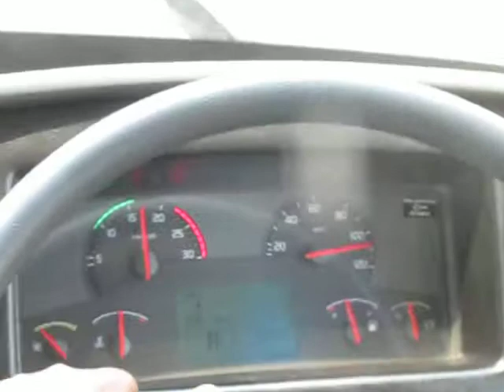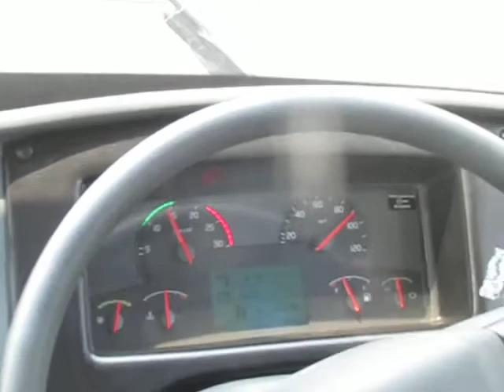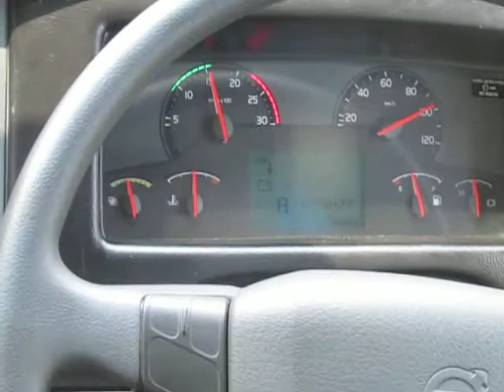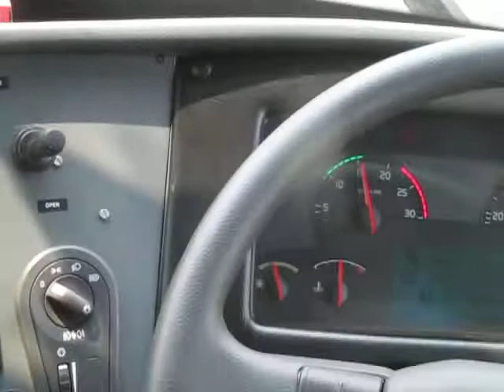HANIF VOLVO B9R TOP SPEED 110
journey by cgp to dac